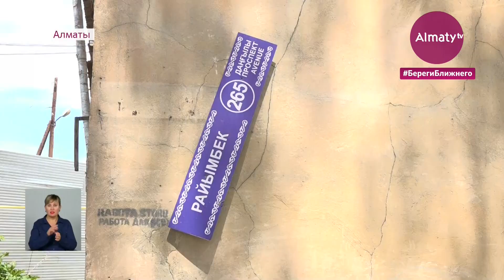Программа реновации в Алматы: владельцев сносимых домов поселят во временные квартиры (17.06.21)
В Алматы владельцам сносимых ветхих домов гарантируют проживание во временных квартирах. Для этого с жителями заключат соглашения, которые исключают неожиданные выселения. Такое заявление сделали в городской социально-предпринимательской корпорации. Ранее специалисты выявили более 1400 хрущевок, которые непригодны для проживания. Большая часть расположена в Турксибском и Жетысуском районах, передает корреспондент Almaty.tv.

Несколько домов были построены ещё в 50-х годах. В них продолжают жить люди. Владельцы рады поменять "халупы" на новое жильё в рамках программы реновации. Однако люди не доверяют подрядным организациями, которые зачастую сначала обещают, а потом не исполняют.

"Переехать хочется, потому что дома в аварийном состоянии. Здесь даже гвоздь невозможно забить, все падает, все рушится. Все перекрытия уже давно прогнили. Естественно, мы хотим переехать, но нас не устраивают условия, на которых нам предлагают этот переезд. То есть, на временное переселение никто не готов", - сказала жительница Жетысуского района Ксения Хохлова.

"Вопрос стоит в том, что мы согласны переехать только после того, как будут нормально сделаны документы. То есть, согласно закону, у нас здесь в Алматы и в Казахстане меняется комната на комнату", - говорит житель района Виталий Карпович.

Между тем, в социально-предпринимательской корпорации сообщили, что с жильцами домов ведутся переговоры. Недавно им показали новые квартиры, где они могут временно поселиться. После этого часть жителей согласились на переселение.

"Сейчас идет сбор документов и подписание договора временное проживание либо на постоянной основе. Из них 50% изъявили желание остаться на постоянное место жительство во временном жилье, часть из них запросили улучшить свои условия. То есть, у них 2-комнатная квартира они хотят 3-комнатную. За разницу квартиры они готовы доплатить", - отметил управляющий директор АО "СПК "Алматы" Канат Альбеков.

Только в Жетысуском районе сносу подлежат около 160 старых домов. Это порядка полутора тысяч квартир. В начале этого года уже снесли 6 жилых объектов, а жителей на время переселили. На сегодня в СПК заключили соглашения с инвесторами по 113 ветхим домам. В СПК заверили, что гарантируют проживание жильцов во временных квартирах до окончания строительства новых домов. Стороны даже заключат договор. В течение 5 лет в городе планируют снести 708 домов и построить новые.

Рамина Мирзалимова, Мейрам Исабеков, телеканал "Алматы"